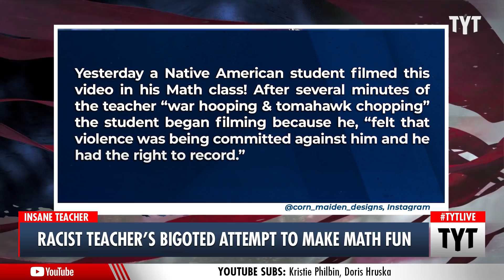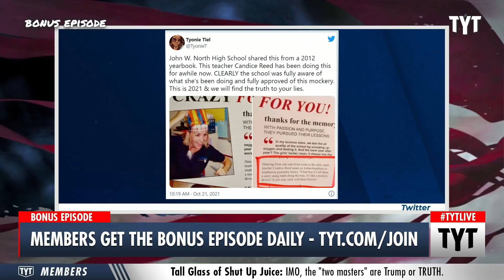Bigoted Teacher Caught on Camera Being Racist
Unbelievable, a racist teacher's bigoted attempt to make math class fun. Jayar Jackson, Farron Cousins and Wosny Lambre discuss on The Young Turks.

"A Southern California teacher has been removed from the classroom after she was filmed dancing and chanting in a mock Native American headdress before her students while pretending to wave tomahawks and pray to nature gods in what’s being called a “dehumanizing” mockery of Native American culture.

Video of the teacher’s antics at a school in Riverside, east of Los Angeles, was posted on social media on Wednesday. It went viral with the help of civil rights activist Shaun King."*

211022__BE01RacistTeacherBigotedAttempt